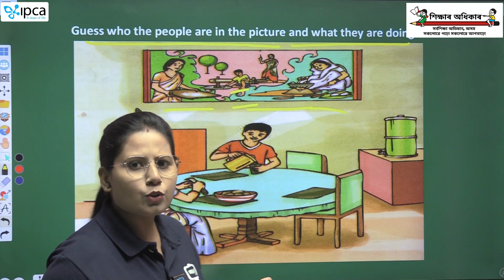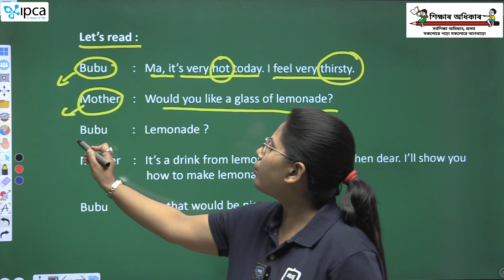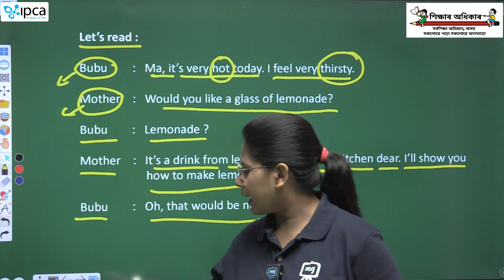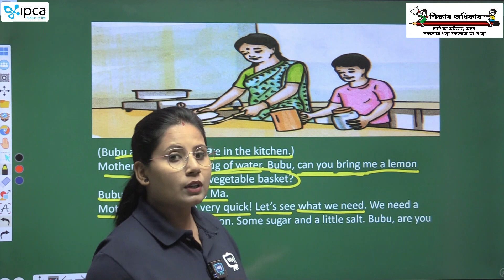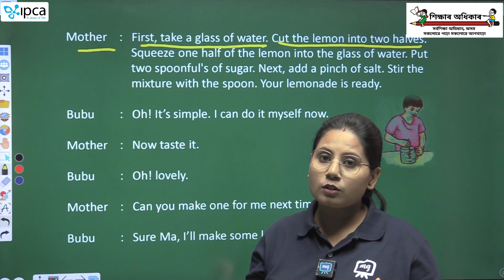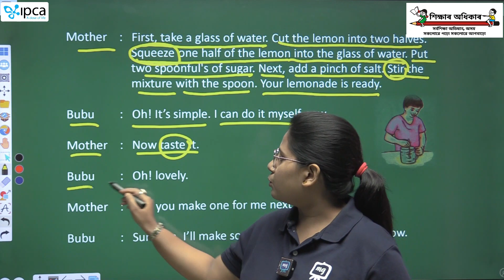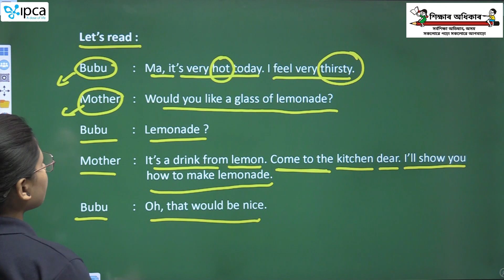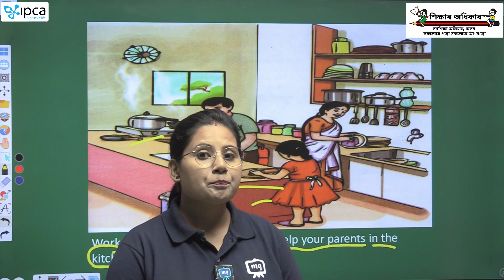Ekaksha Assam | Class - 3 | English | Lesson - 4 | A Glass of Lemonade | Part - 1